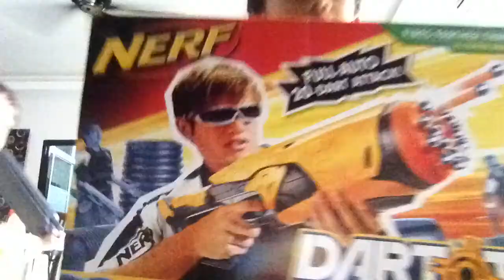Time lapse with dinosaurs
Laju betul